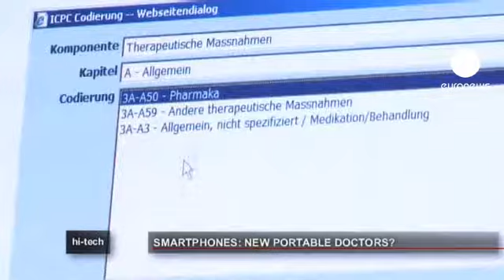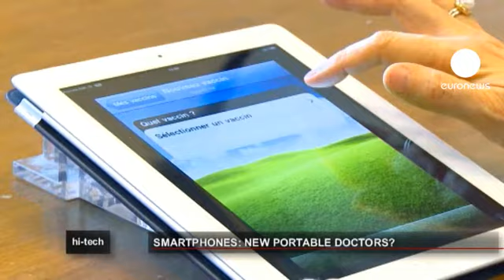euronews hi-tech - Smartphones para la salud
Controlar la salud es una de las múltiples aplicaciones de los teléfonos inteligentes y las tabletas.
Funciones como el control del pulso, la medida del azúcar en sangre para los diabéticos o un dermatólogo que te diagnostica a distancia están cambiando el concepto de la teleasistencia médica.